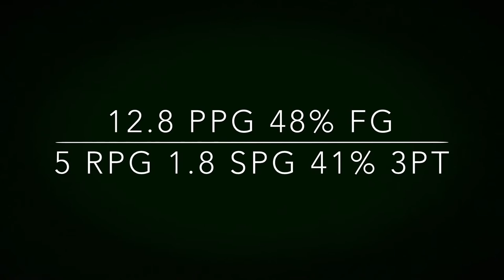Kendall Oliver - PIU Highlights